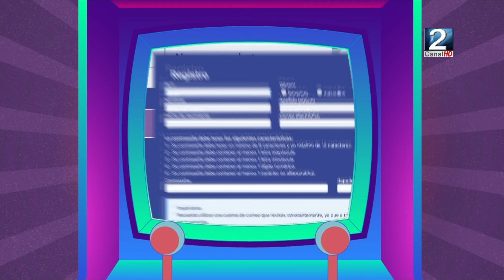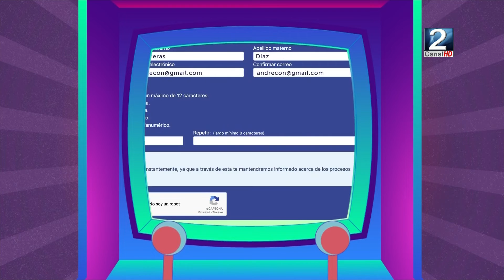07 OCT 2022 El Ministerio de Educación abrió proceso de postulación al FUAS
Comenzó la postulación a la gratuidad y los beneficios estudiantiles para la educación superior 2023 a través del FUAS, Formulario Único de Acreditación Socioeconómica, las y los interesados podrán realizar el trámite a través de celulares, tablets o computadores entre hasta el próximo 26 de octubre de 2022.